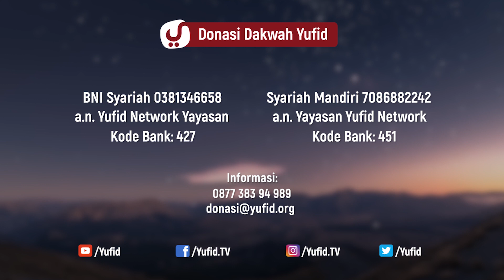Was Was Setan: Apakah Was Was Itu Dosa ? - Ustadz Sufyan Baswedan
Was was adalah lintasan hati yang tidak baik dan merupakan amalan hati. Lintasan hati dalam Islam bisa berupa lintasan hati yang baik ataupun lintasan hati yang buruk yang disebut dengan penyakit was was syaitan karena was was dari syaitan. Penyakit was was setan ini sangat meresahkan karena bila tidak segera diobati bisa menyebabkan penyakit was was yang parah seperti penyakit was was dalam aqidah. Bagaimana cara menghilangkan was was dalam hati tersebut ? Cara menghilangkan was was setan yaitu dengan segera menepis atau melawan was was syaitan tersebut dan berdoa memohon perlindungan kepada Allah subhanahu wata'alaa. Wallahu a'lam. Selanjutnya mengenai hukum was was dalam Islam lebih detail bisa disimak pada video ini.